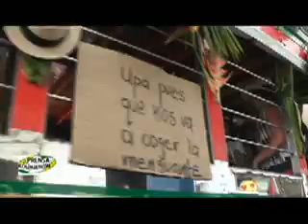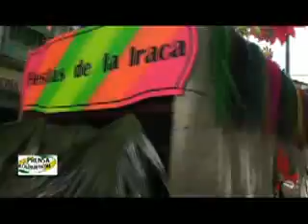PACORA - AGUADAS PREGON FIESTAS DE LA IRACA 2016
CAMARA EDICION OSCAR YHONY RESTREPO A 2016